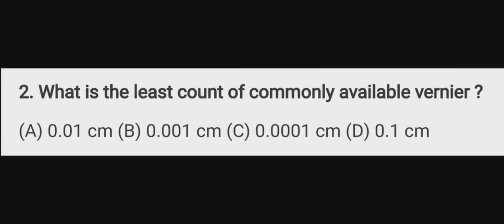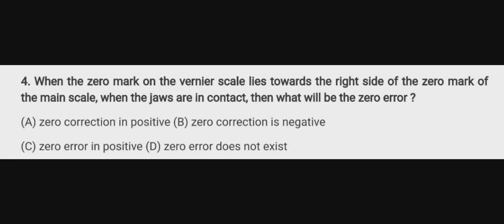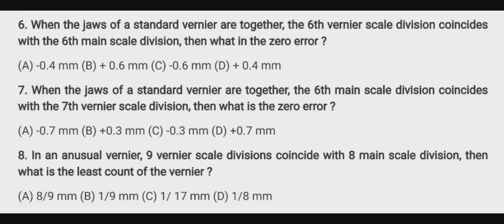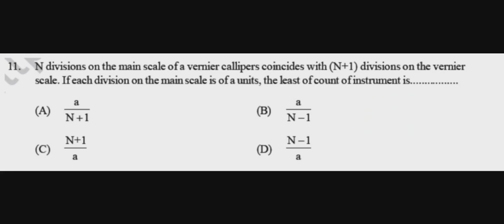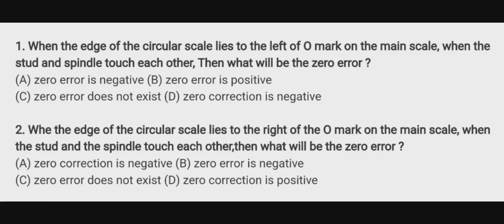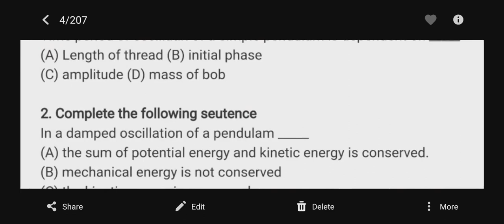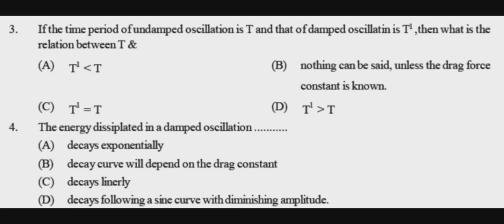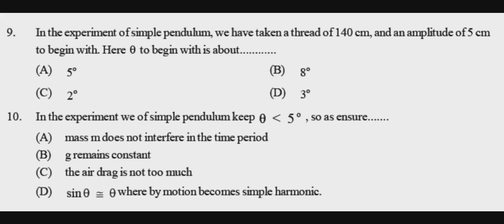ug trb physics mcq from unit 10